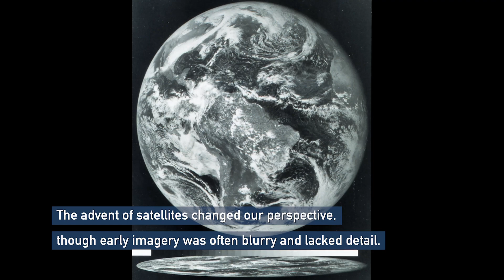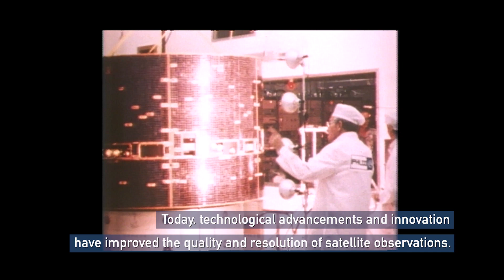Earth from Orbit: Celebrating Earth Day with NOAA Satellites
Throughout history, humans have wondered what Earth looked like from above.

The advent of satellites changed our perspective dramatically, though early imagery was often blurry and lacked detail.

Today, thanks to decades of technological advancements and innovation, the quality and resolution of satellite imagery has significantly improved.

Satellites from NOAA and other organizations around the world capture vital information that help us stay safe, while also sharing the beauty of our planet from afar. For us, every day is Earth Day!

As we celebrate Earth Day, let us marvel at the wonders of our planet and reflect on our responsibility to cherish and protect it.

Together, let’s ensure that the view from space remains a symbol of hope and inspiration for generations to come.

Credits:
NOAA
NASA
CIRA
Additional imagery courtesy of CIMSS.
Music: “A Serious Man” by Kavin Hoo [ASCAP]; ELIAS Music; Universal Production Music